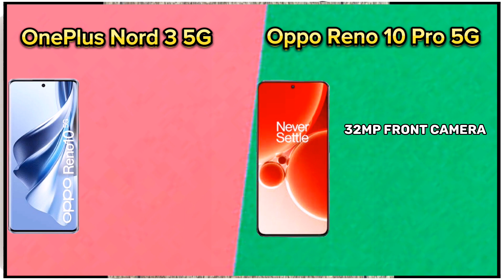OnePlus Nord 3 vs Oppo Reno 10 Pro 😲 WHICH is the BEST SMARTPHONE 😱 FULL COMPARISON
Dosto Is Video Me Maine apko OnePlus Nord 3 5g vs oppo Reno 10 Pro 5g in dono smartphone ka comparison kiya hu aapka koi sawal hai to Video Ke Niche Comment Krke Jarur Batana😘

In case I Forgot to Give you Credits or You Want to remove your Content then please feel free to write to I will definitely Get Back to You...

oneplus nord 3 vs oppo reno 10 pro plus

oneplus nord 3 vs oppo reno 10 pro camera test

oneplus nord 3 vs oppo reno 10 pro plus camera test

oneplus nord 3 vs oppo reno 10 pro comparison

oneplus nord 3 vs oppo reno 10 pro camera

oneplus nord 3 vs oppo reno 10 pro camera comparison

oneplus nord 3 5g vs oppo reno 10 pro

oneplus nord 3 vs iqoo neo 7 pro vs oppo reno 10 pro

oneplus nord 3 5g vs oppo reno 10 pro 5
oneplus nord 3 5g vs oppo reno 10 pro specifications

oneplus nord 3 5g vs oppo reno 10 pro 5g price